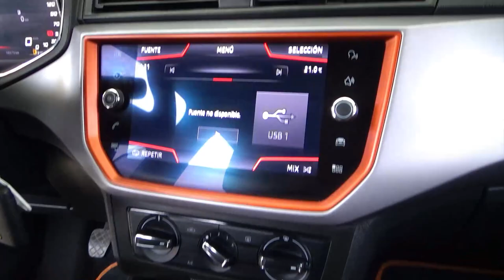Seat / Ibiza / 2019 - 27449